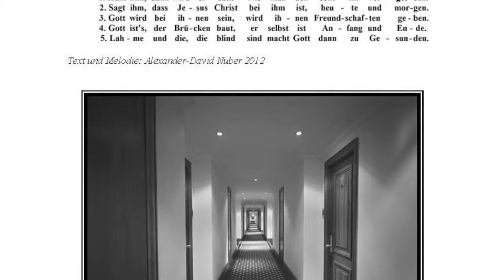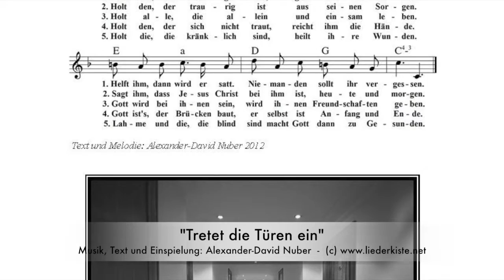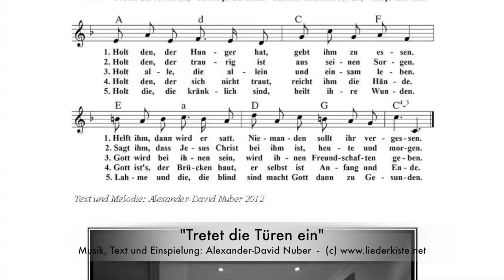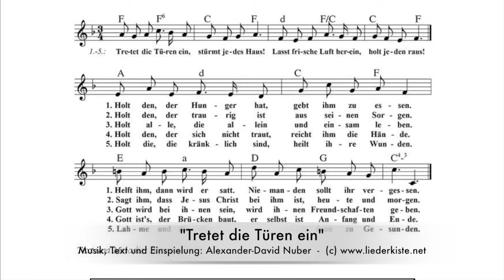Tretet die Türen ein